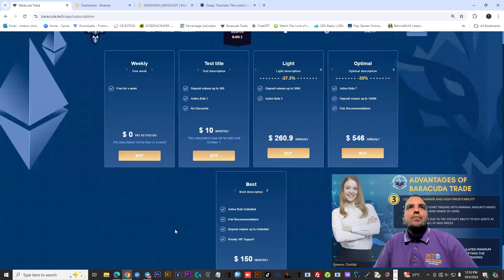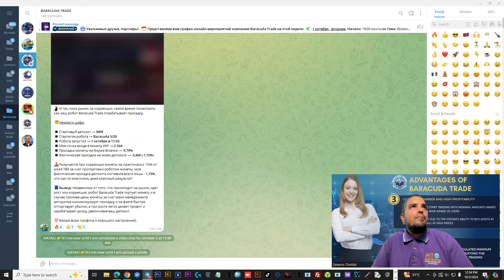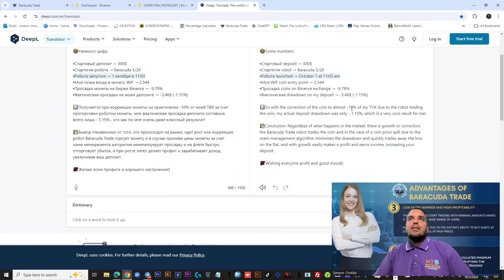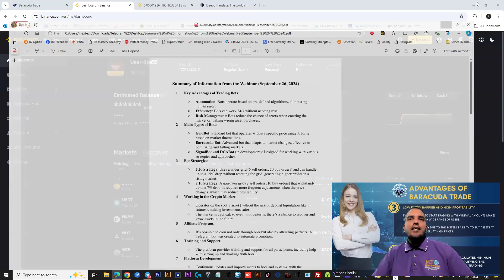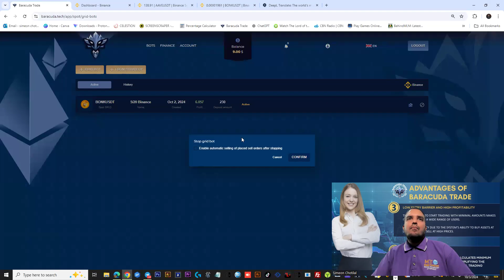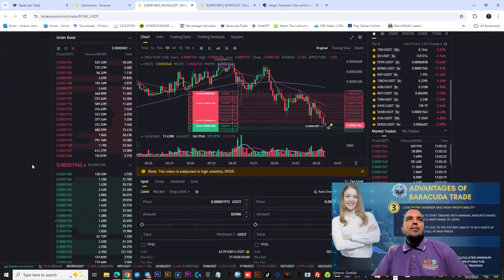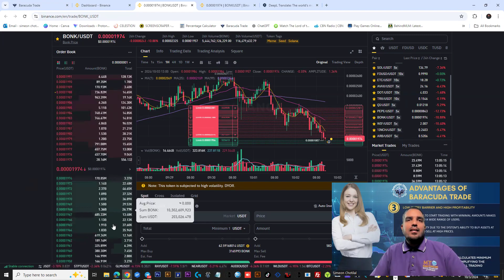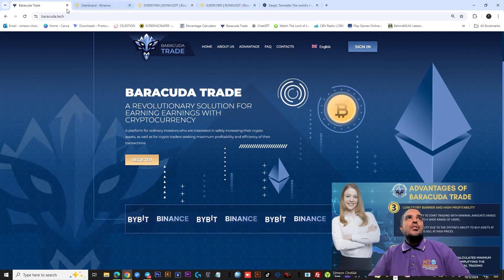Baracuda bot works Great on RISK management ! 10.3.24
Why Choose Baracuda Trade?

✅ No Trust Management Needed: Retain full control of your assets while earning passive income.

✅ Automated Trading with Cutting-Edge Bots: Designed for maximum profitability, regardless of market fluctuations.

✅ No Commission on Partner Earnings: Enjoy a transparent income without extra fees.

✅ Career Growth and Future Prospects: Grow with us!
Earn bonuses and rewards for actively promoting the platform and participating in our partner program.

Personal Marketing Support for Active Partners: Access to training, resources, and tools to boost your growth and increase your income.

Ready to Start? Register Now!

📝 When creating your account, use a username in lowercase letters and a Telegram nickname *without* the "@" symbol.

Begin your journey towards financial freedom with Baracuda Trade today! Your success is our mission 🔑

I am not a financial advisor ONLY risk what you can afford to lose
If you are deciding to invest
Start securing your returns ASAP!

Platform can be here today and gone tomorrow ( Reality Check )
I don't manage or handle anyone funds
All decisions to invest will be your responsibility